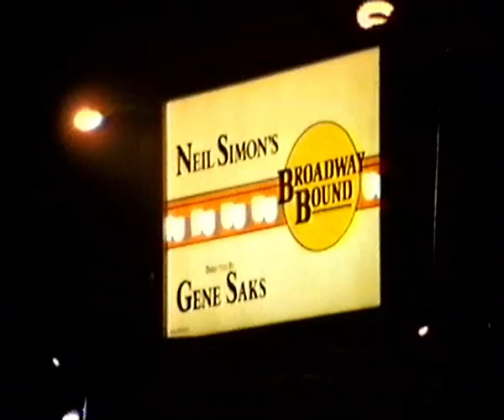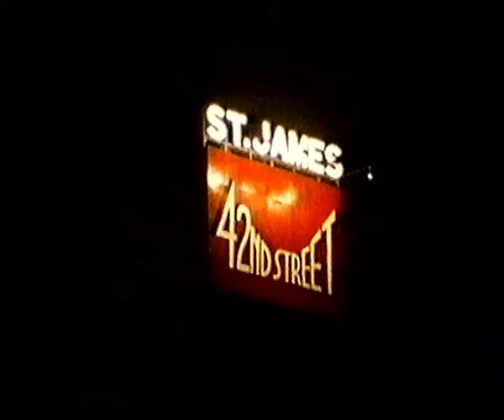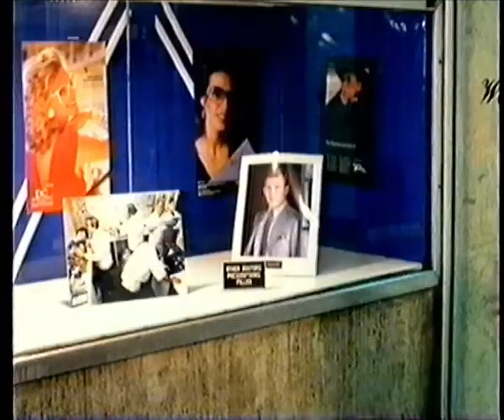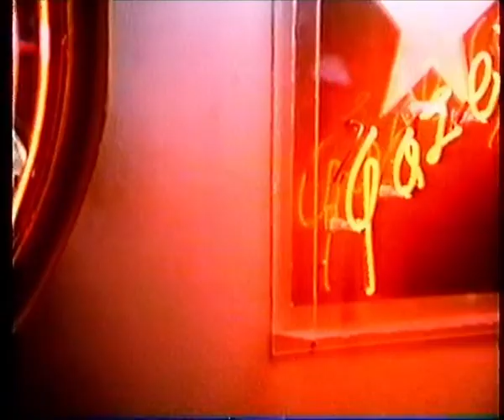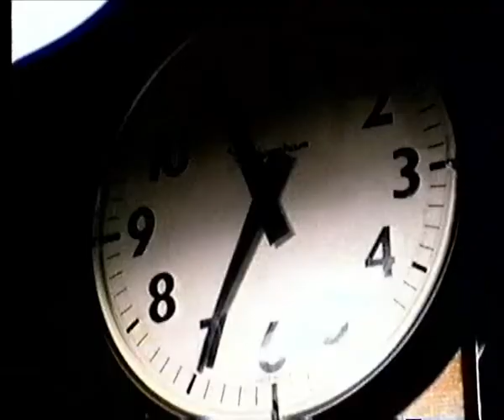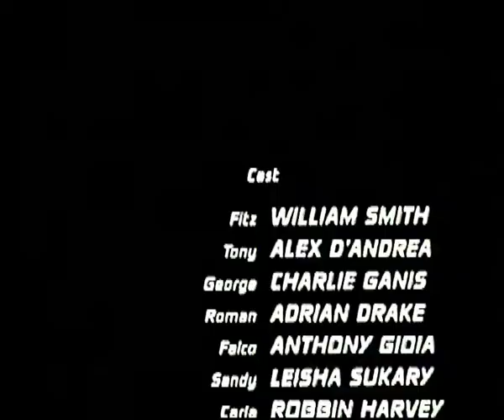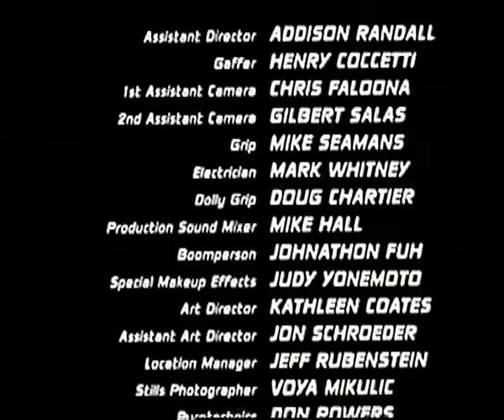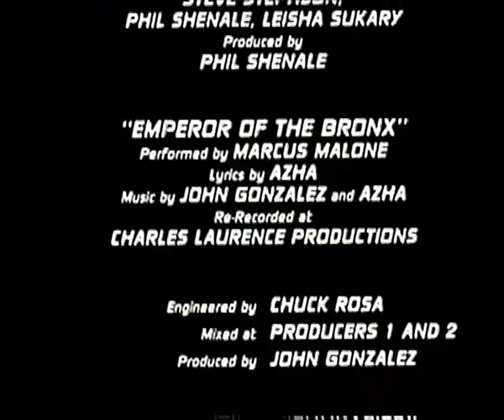Emperor Of The Bronx (1988) full crime drama movie William Smith Alex D'Andrea Charles T Kanganis